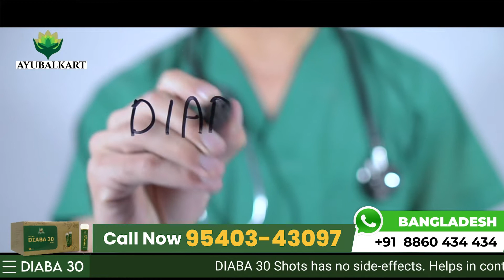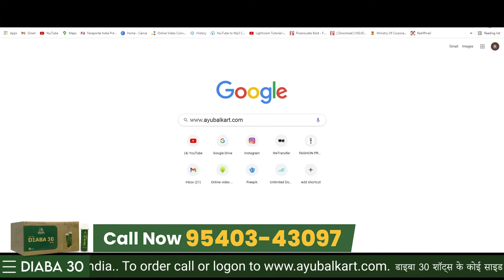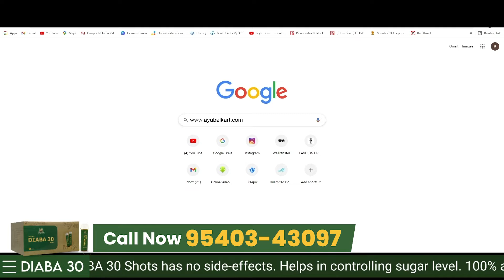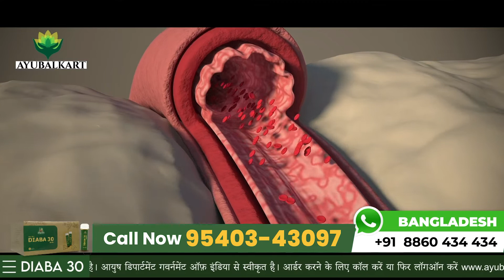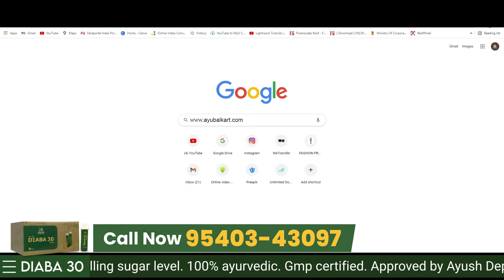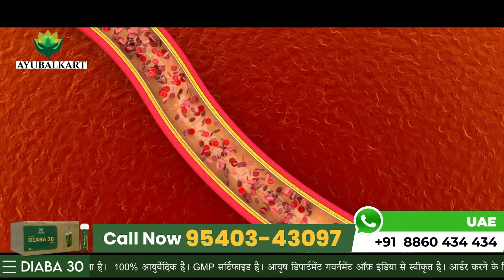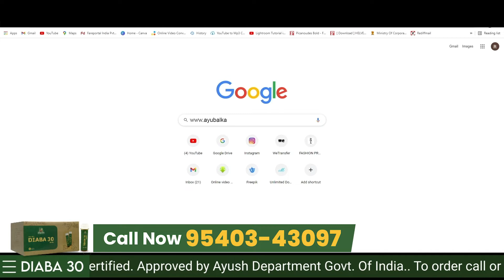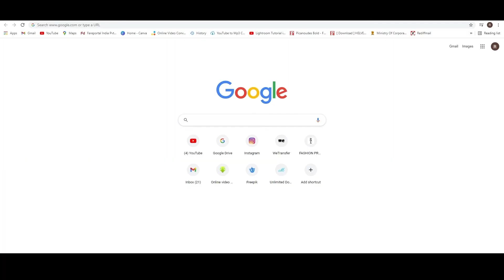DIABA 30 best ayurvadic madicine for diabites